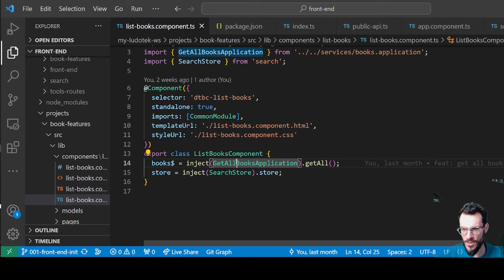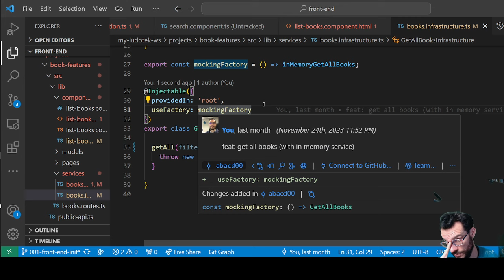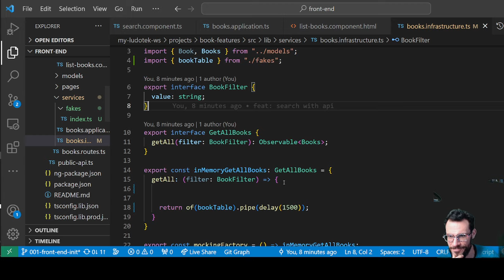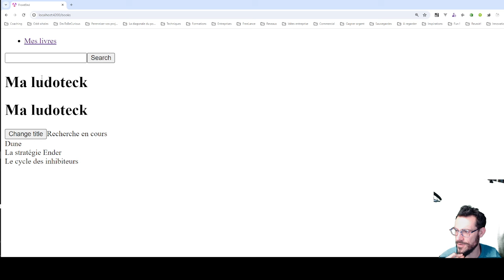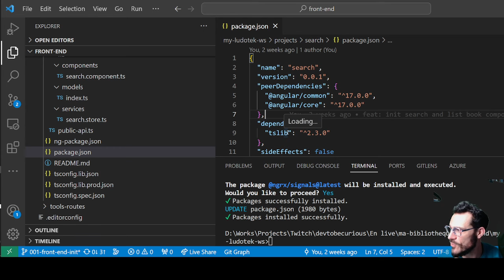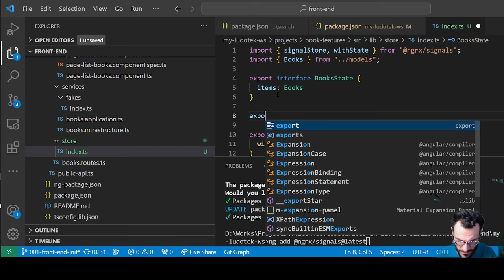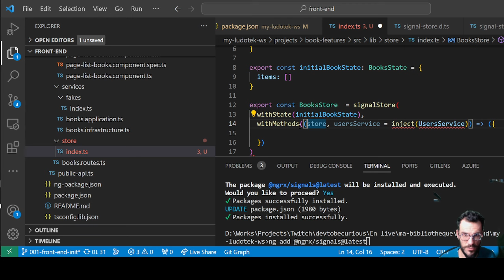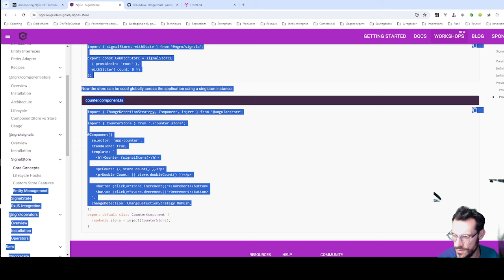Je code une application angular 17 ready ! #003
Continuons notre aventure avec Angular 17 (et bientôt Angular 18).

Objectif de ce live :
- Intégrer le store avec mon signal dans le pipe rxjs
- Découvrir le store Signal de ngrx

Dans ce live, on a pas mal parlé, c'était top !

- On a découvert l'interop toObservable
- On a parlé Windev, DreamWeaver
- Un bel échange autour de Onion / Hexa / Clean archi
- Mon point de vue sur l'IA pour coder
- Et quand meme du ngrx, vs ngxs

DevToBeCurious - La chaine des développeurs et développeuses curieux, curieuses !

Ici, on apprend à coder
On améliore son code, pour plus de qualité
On découvre des tricks and tips
On affine sa curiosité autour des langages, des frameworks !